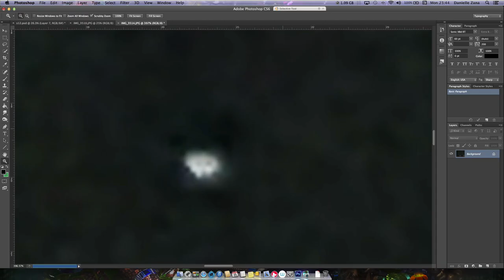UFO Over Sunderland